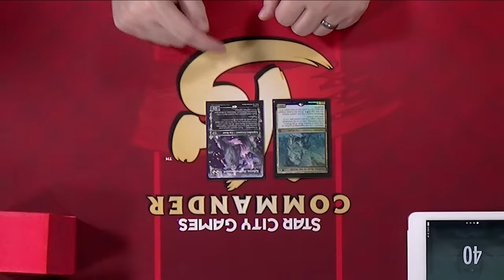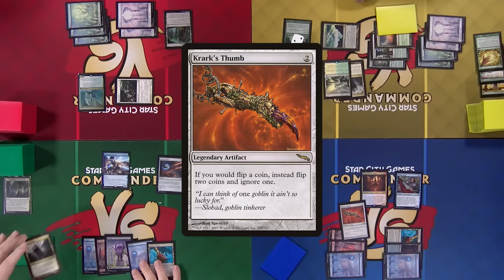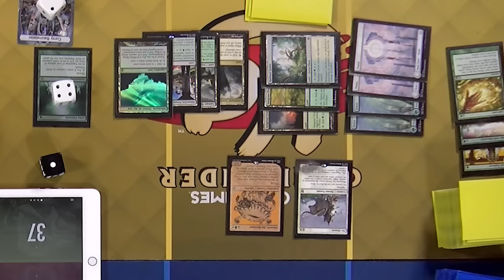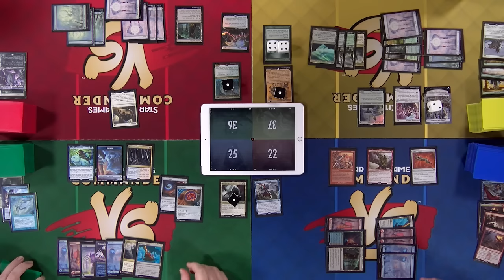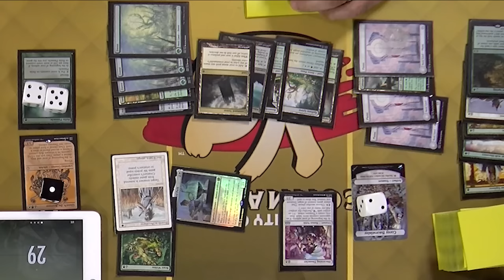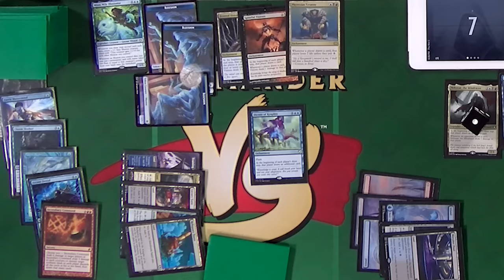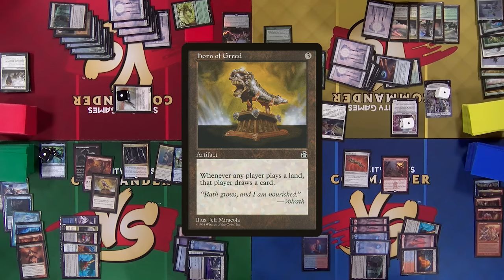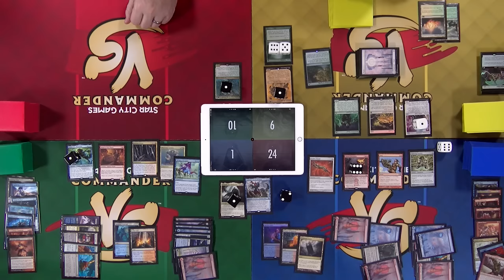Director's Choice | Commander VS | Magic: the Gathering Gameplay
On this episode of Commander VS, the Director is calling more than just the shots! See what special decks have been cooked up!

Nekusar, the Mindrazer vs Gluntch, the Bestower vs Arahbo, Roar of the World / Kaheera vs Okaun / Zndrsplit